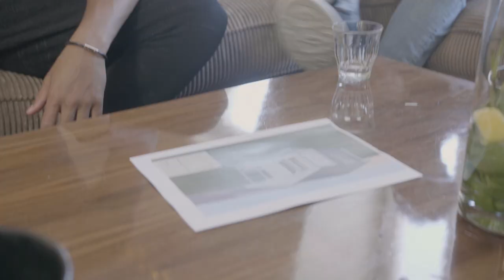ETEN MET DE FAMILIE - NINO'S CIRCLE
Beste kijker,

Een tijd geleden dacht ik dat het leuk zou zijn om de dingen die ik meemaakte te laten filmen zodat ik later mooi beeld zou hebben voor thuis.

Tijdens het filmen kwam ik tot de conclusie dat ik het ook cool zou vinden deze momenten met jullie te delen en zo was Nino’s Circle geboren.

Veel kijkplezier!